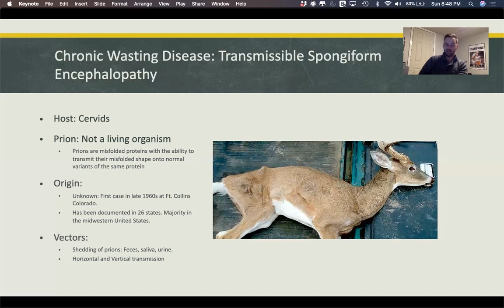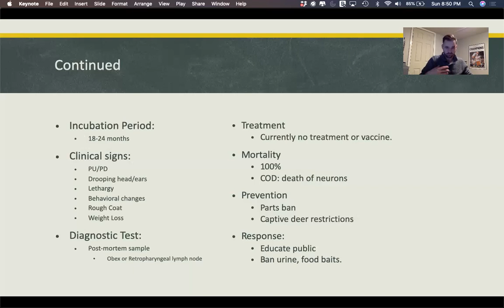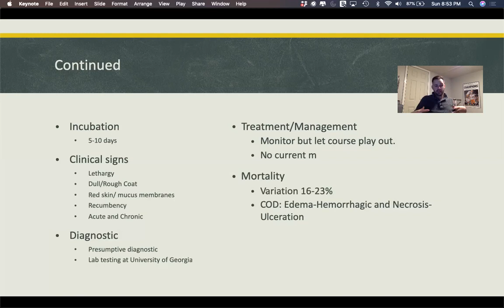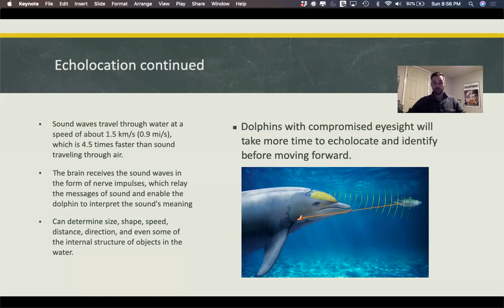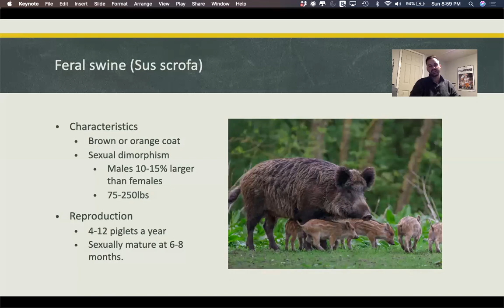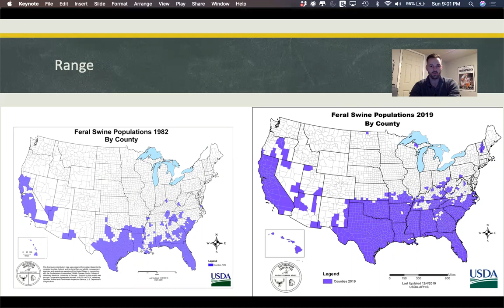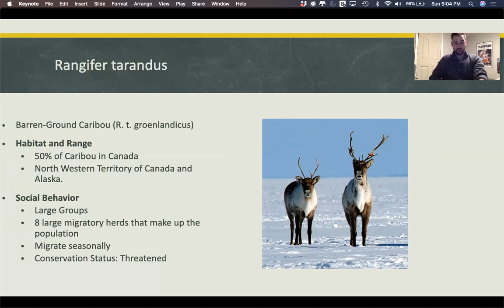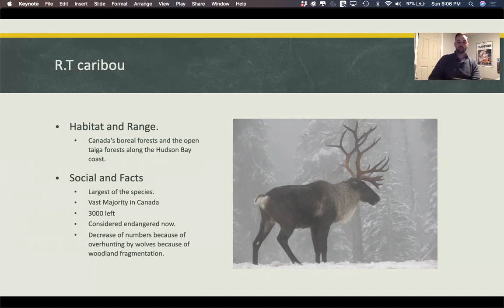oral exam 2